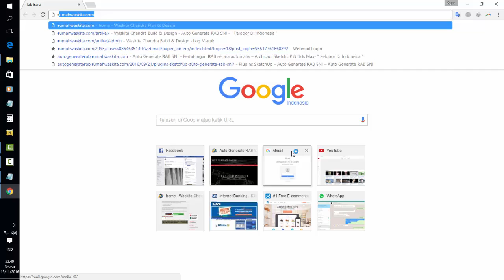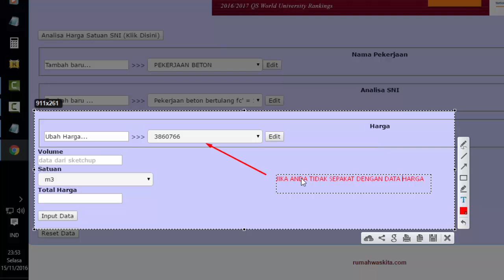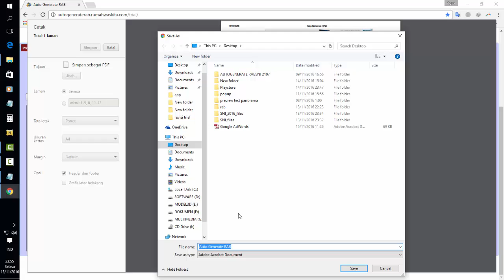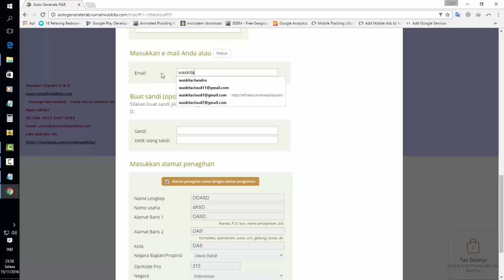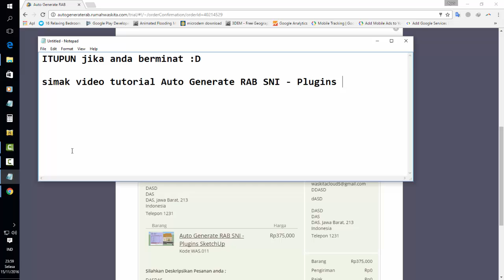TUTORIAL MEMBUAT RAB SNI DENGAN CARA ONLINE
Kini Membuat RAB SNI tidak lah ribet, anda bisa mengerjakan nya dengan cara Online..

dan " dapatkan Aplikasi Google Playstore nya "

semoga bermanfaat